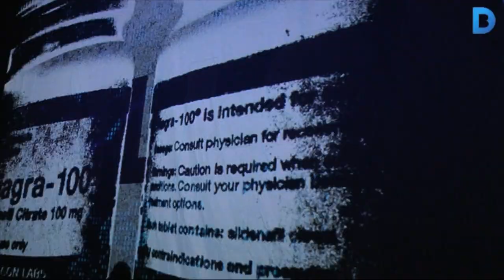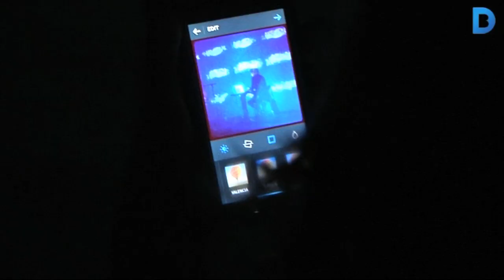Obre portes l'Hiroshima, un nou espai independent per a l'escena contemporània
Hiroshima és un nou espai dedicat a les creacions no convencionals de petit format. La seva programació recull espectacles d'arts escèniques tan diverses com el teatre, el circ contemporani, les noves dramatúrgies, la dansa o la música en viu. Aquest contrast de disciplines i públic és possible gràcies a la polivalència de l'espai. Més informació